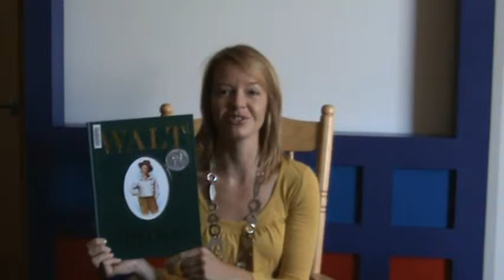Walt Whitman Words for America.wmv